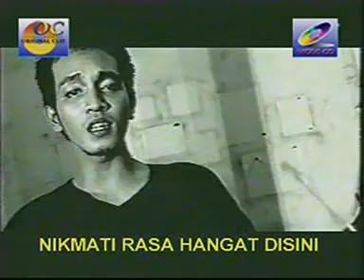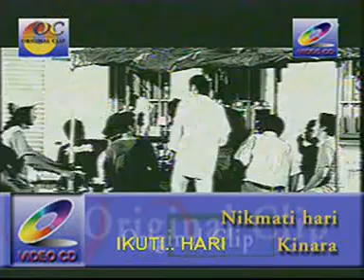KINARA BAND - Nikmati Hari (Video Klip)